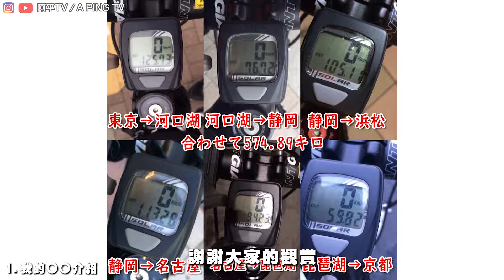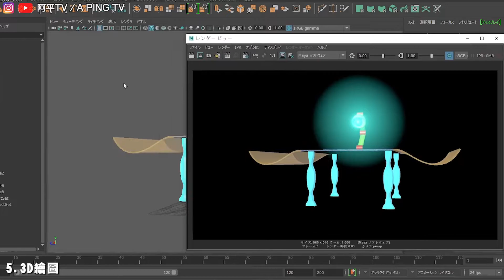【阿平】單純就是做學校功課的日常影片！！😵😵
各位台灣的大學功課多嗎??

📺熱門影片區
第一次來那麼硬核的整骨！！直接拿榔頭整脊椎😨😨整到不知道自己是誰😱😱【正心整骨院專門】

【開箱】等了好久終於進貨的SHARP空氣清淨機FU-L50-W😭😭家裡空氣要變乾淨拉👏👏

【開箱】適合小資族獨自享有的氣炸鍋～小巧方便使用簡單呦！！👍👍😆

❤️關於我們
哈摟大家好我是阿平，每週三我都會跟大家分享
我在日本生活的影片給大家看喔。
如果有什麼想要我們去幫你們找來開箱還是試吃都可以跟留言跟我說喔😋😋